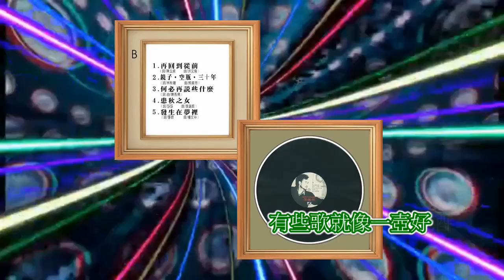崔苔菁-再回到從前1991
崔苔菁-再回到從前

作詞：陳玉貞
作曲：洪艾倫

如果再回到從前　所有一切重演　我是否會明白生活重點
不怕挫折打擊　沒有空虛埋怨　讓我看得更遠

如果再回到從前　還是與你相戀　你是否會在乎永不永遠
還是熱戀以後　簡短說聲再見　給我一點空間
我不再輕許諾言　不再為誰而把自己改變
歷經生活試驗　愛情挫折難免　我依然期待明天

收錄在-崔苔菁《絕對珍藏》裡
翻唱極為耐聽好歌
一代妖姬崔姬
再以都會女性發聲
重現濃醇香的好歌餘韻

原唱-張鎬哲渾厚低沉
充滿成熟男人滄桑的聲音，
有些歌就像一壺好酒
會隨著時間 越沉越香的

海和尚再為
一代妖姬製作mv